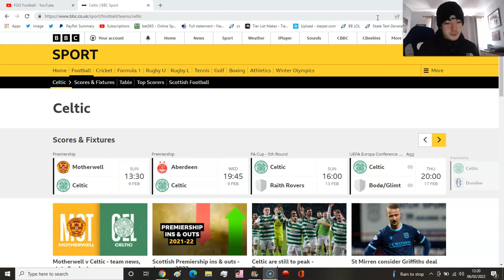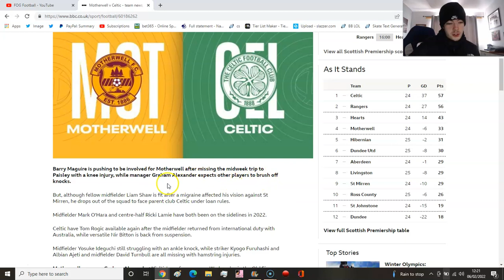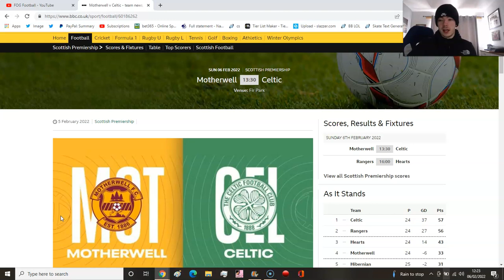MOTHERWELL vs CELTIC | SCOTTISH PREMIERSHIP | MATCH PREVIEW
CAN CELTIC EXTEND THEIR LEAD AT THE TOP OF THE SCOTTISH PREMIERSHIP?